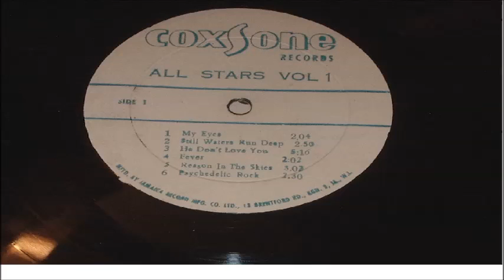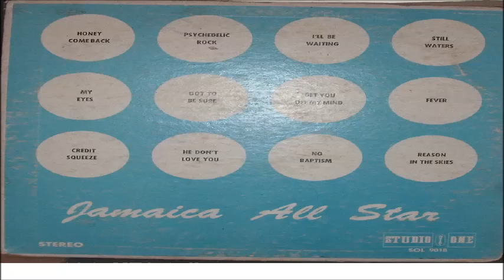ALTON ELLIS I LL BE WAITING LP STUDIO ONE SOL 9018